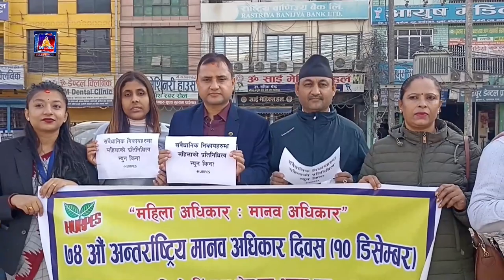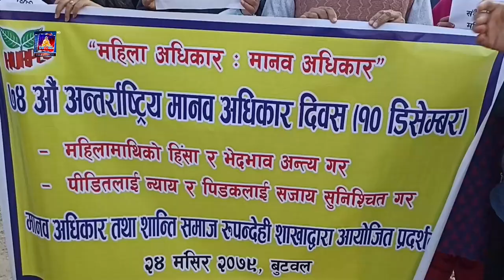७४ औं अन्तराष्ट्रिय मानव अधिकार दिवसको अवसरमा बुटवलमा प्लेकार्ड प्रदर्शन ।